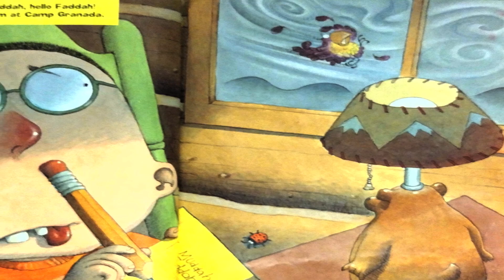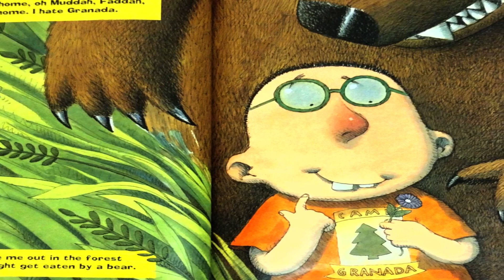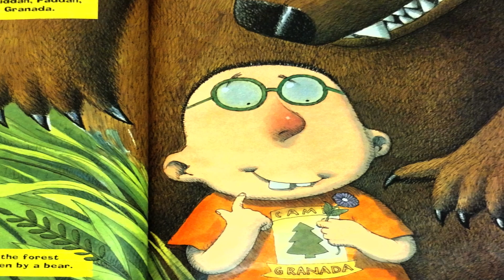Hello Muddah, Hello Faddah! A Letter From Camp | Rhyming Funny Story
A boy is trying to get his parents to pick him up from summer camp early. He comes up with all sorts of excuses as to why he shouldn't be there, that is until the fun activities of camp spark a change in him...
Authors: Allan Sherman and Lou Busch
Illustrated by: Jack E. Davis